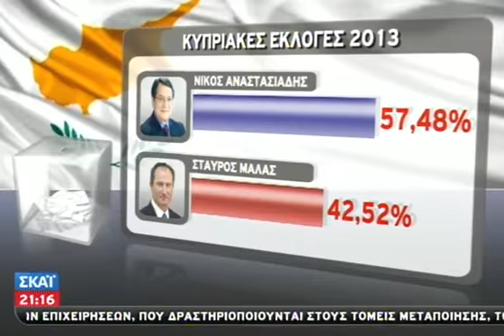Κύπρος: Αλλαγή σελίδας - 24/02/2013